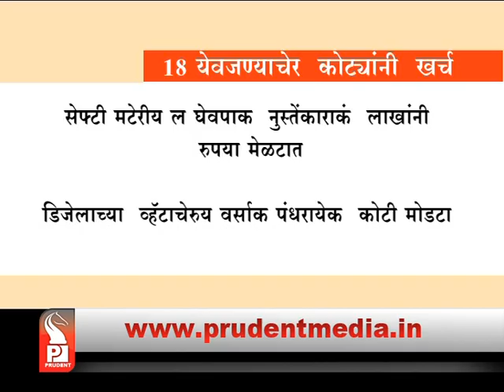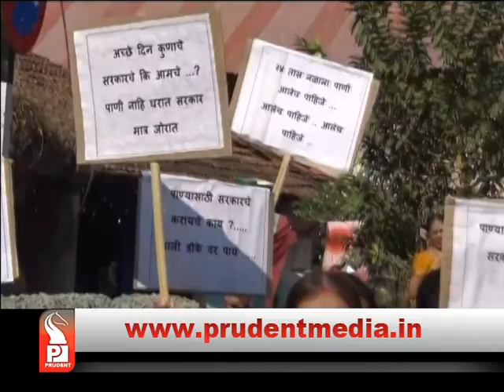Prudent Media Konkani News 15 Nov 18 Part 1